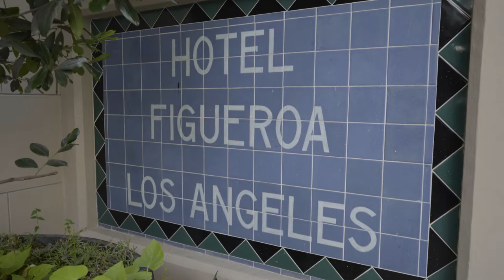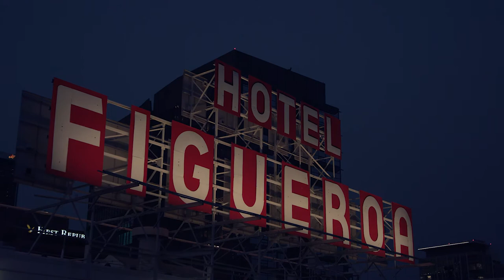Hotel Figueroa: The Rebirth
Studio 637 filmed and edited the reopening of the historic Downtown LA hotel, Hotel Figueroa.